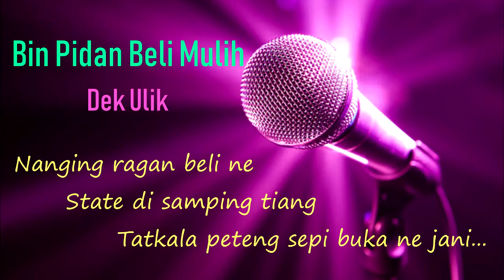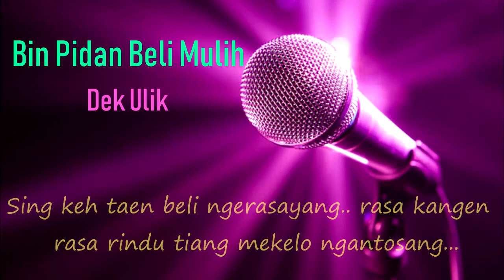BIN PIDAN BELI MULIH_Dek Ulik ( KARAOKE no vocal )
Bin pidan beli mulih_Dek ulik_Music KARAOKE no vocal_HD, selamat berkaraoke.